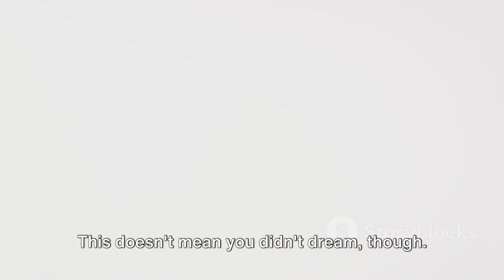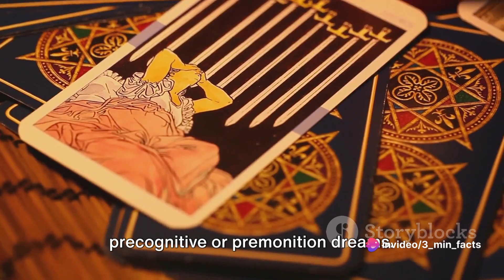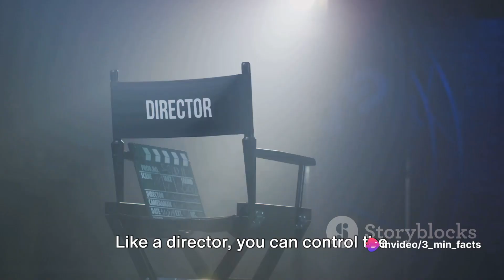5 Mind-Blowing Facts About Dreams!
In this mind-blowing video, we dive deep into the mysterious world of dreams to reveal five astonishing and lesser-known facts that will leave you utterly amazed! From the science behind dreaming to some mind-boggling dream statistics, this exploration will challenge your perception of reality. Prepare to be astounded as we unlock the secrets behind these enigmatic nightly adventures.

OUTLINE:

00:00:00 "The Enigma of Dreams"
00:00:27 Everyone Dreams"
00:00:54 Dreaming in Color"
00:01:21 Dreams and REM Sleep"
00:01:50 Premonition Dreams"
00:02:18 Dream Control"
00:02:46 "End Note"